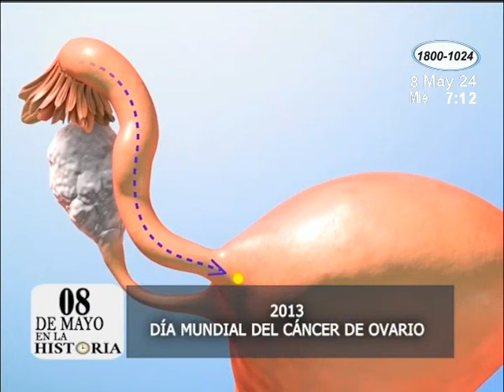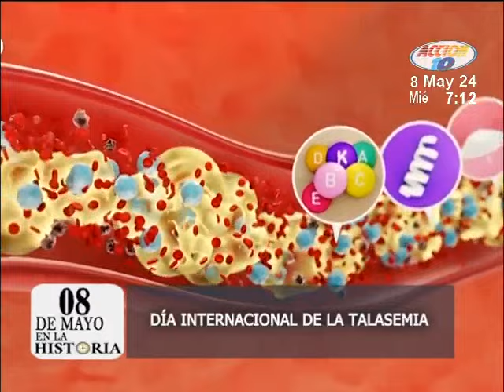En la Historia: Los sucesos más impactantes de la humanidad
Vea lo que pasó un día como hoy a lo largo de los años.

Un viaje en el tiempo: Recordamos eventos que forjaron nuestro pasado. Descubre las efemérides que nos conectan en el siguiente segmento.